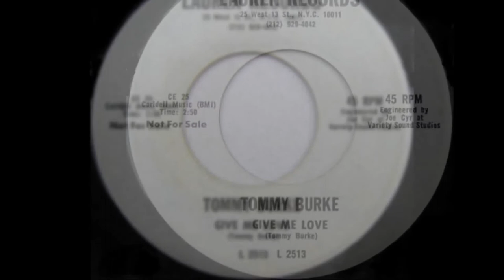Tommy Burke - Give Me Love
Label:  Lauren (2513)
Give Me Love / I Don't Want To Be Your Keeper